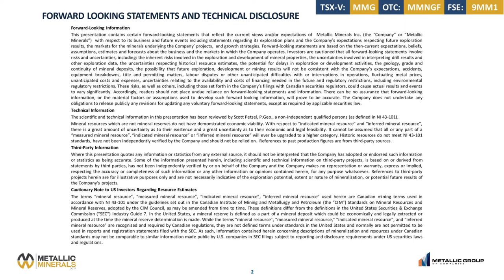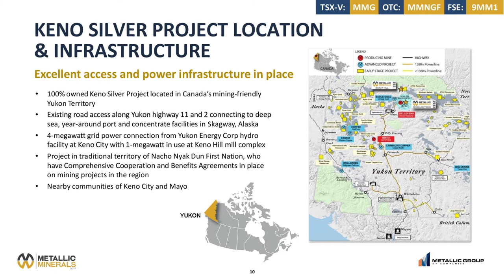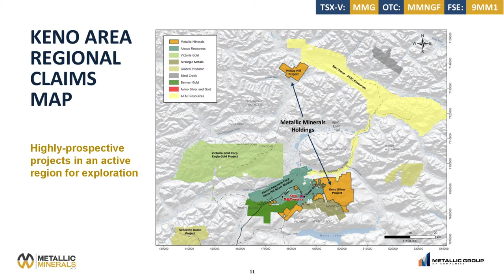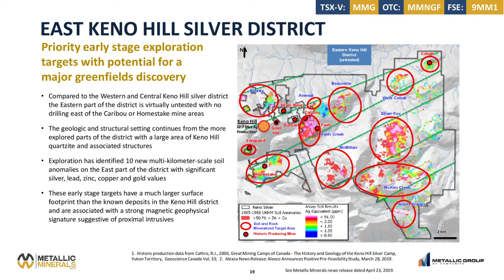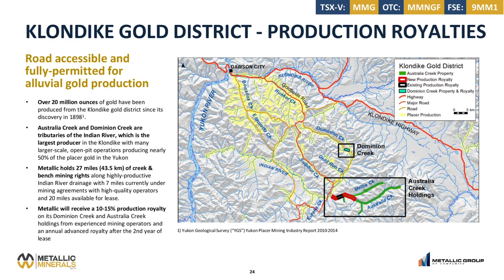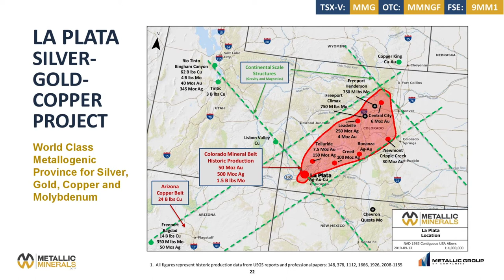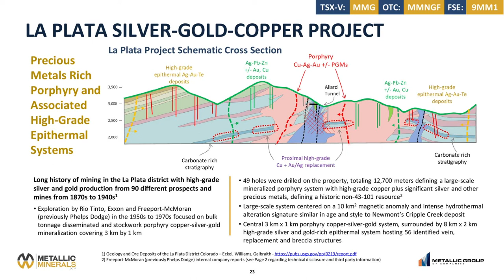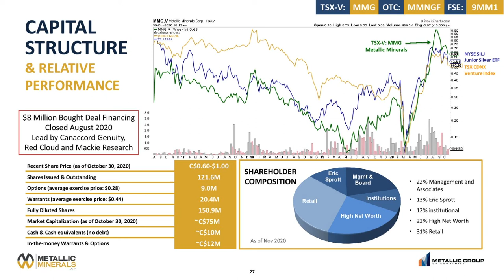Metallic Minerals: Expanding Drill Program at Keno Hill Silver District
Interview with CEO & Chariman Greg Johnson. Metallic Minerals core Keno Silver Project is located in the historic Keno Hill Silver District of Canada's Yukon Territory, a region which has produced over 200 million ounces of silver and currently hosts one of the world’s highest-grade silver resources. The company is part of the Metallic Group.